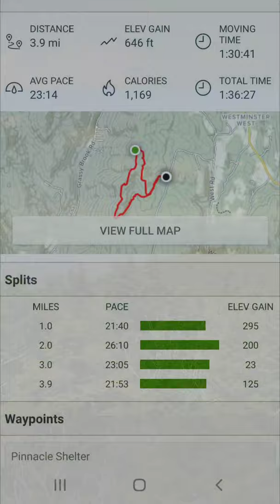Some still shots from the weekend.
I took a quick hike to a local pinnacle for some morning views. Then hiked up Mount Ascutney in the afternoon.